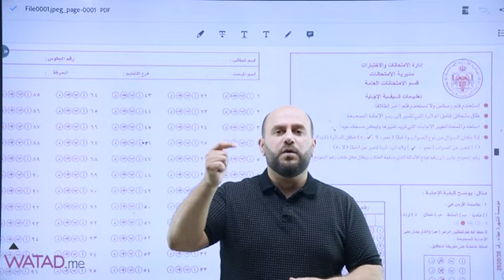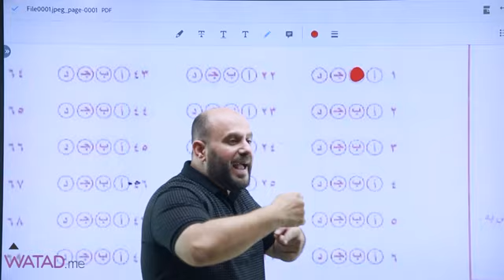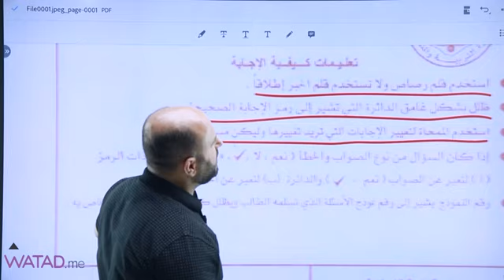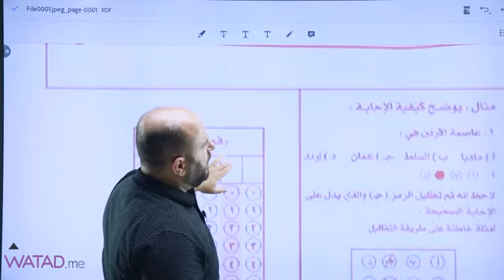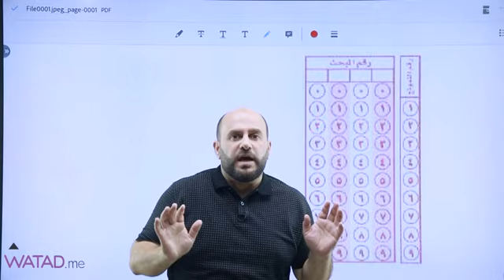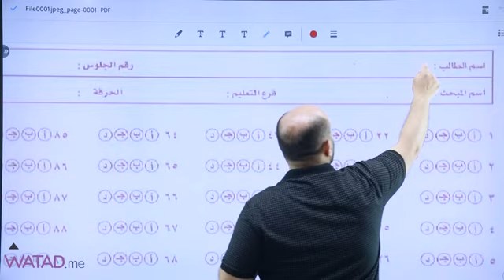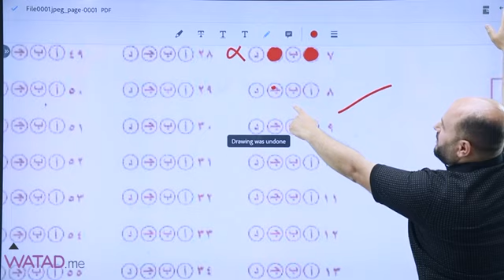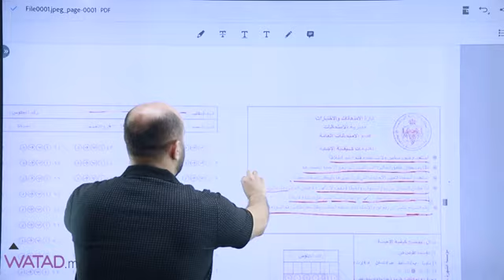كيف التعامل مع ورقة الماسح الضوئي بالطريقة الصحيحة مع الأستاذ احمد الصالح